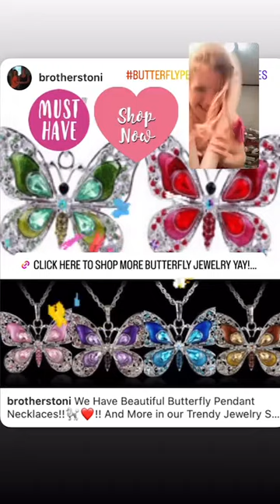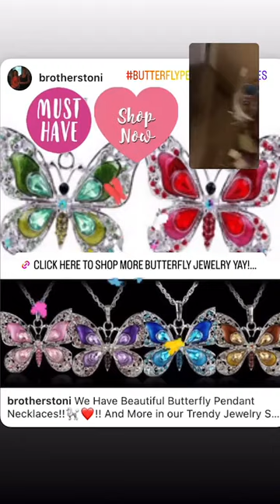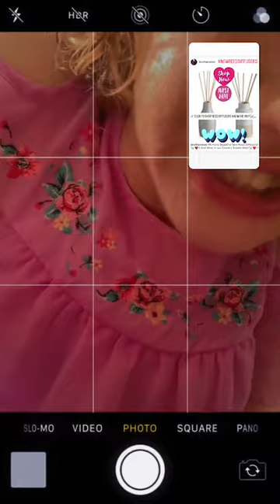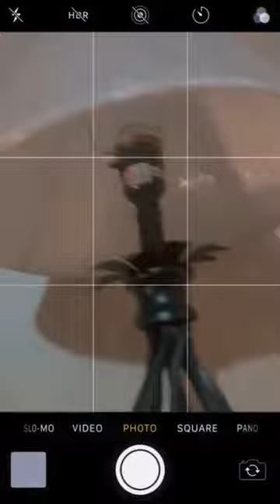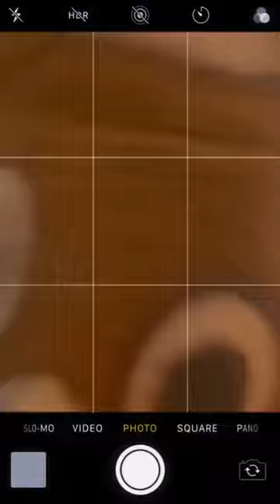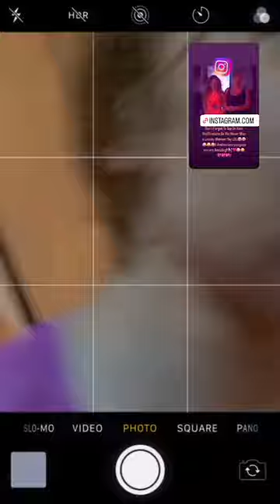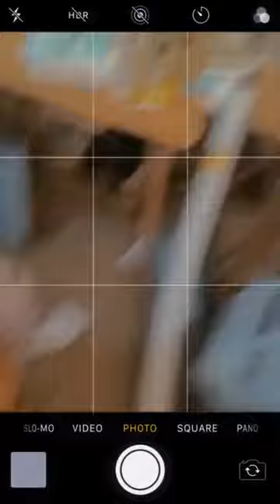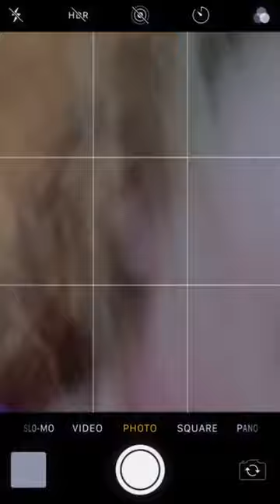Live Stream During a Thunderstorm!!🐩❤️😀😀⛈⛈⛈⛈😂😂😀🐩❤️!! Yay!!🐩❤️😀😀😀⛈⛈⛈⛈💕💕😀🐩❤️!! LOL😂😂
JawDropping This is My Instagram Live Replay From My Instagram Brothers Toni And I Put My Instagram Live Replay on Our IGTV on Instagram and on My Reels On Instagram And on Our YouTube Channel Poodles County Store and On Our Facebook Pages Poodles County Scents Candles and Gifts Country Suds By Poodle County Girl Leggings Toni Brothers And On Our Facebook Watch It is Toni Brothers And You Can Also Watch My Facebook Reels On My Facebook Toni Brothers Thank You!!🐩❤️😀😀🌧🌧🌧⛈⛈😎👍😎👍💕💕🌴🌴😀🐩❤️!! And You Can Now Send Me Facebook Stars Yay!!🐩❤️😀😀⭐️⭐️⭐️⭐️📚📚📚📚📚📚😀😎👍😀🐩❤️!! If you Would Like to Send Me Money You Can Threw My Facebook Stars If You Want To Yay Thank You So Much!!🐩❤️😀😀⭐️⭐️⭐️⭐️⭐️💵💵💵💵💵💵💵💵💵💵💵💵💵💵💵😀😎👍😀🐩❤️!! And Here is My Facebook Stars Link It is

Thank you!!🐩❤️😀😀⭐️⭐️⭐️⛈⛈🌧🌧🥳🥳🥳😎👍😎👍💕💕🌴🌴😀🐩❤️!! And Every Little Bit Helps!!🐩❤️😀😀💵💵💵💵💵💵💵💵💵💵💵💵💵💵💵💵💵💵💵💵💵💵💵💵😀😎👍😀🐩❤️!! And Here is My Facebook Link To My Facebook Toni Brothers If You Would Like to Watch My Facebook Reels And You Can Follow Me There To Yay!!🐩❤️😀😀📚📚📚📚📚📚⛈⛈🌧🌧💕💕💖💖👍😎🌴😀🐩❤️!! It is

Thank You!!🐩❤️😀😀😀📚📚📚⛈⛈🌧🌧👍😎👍👍💖💖🌴🌴😀🐩❤️!! And Here is My Instagram Link To My Instagram Brothers Toni If You Would Like to Follow Me There To Yay!!🐩❤️😀😀📸📸📸📸📸📸📸💖💖💖🌧⛈⛈💖🌴🌴👍😎😀🐩❤️!! It is

Thank you!!🐩❤️😀😀🥳🥳🥳🥳🥳⛈⛈🌧🌧😎👍😎🌧🌴😀🐩❤️!! And Every Little Bit Helps!!🐩❤️😀😀💵💵💵💵💵💵💵💵💵💵💵💵💵💵💵💵💵💵💵💵💵😀👍😎😀🐩❤️!! And Here Are Our Links To Our Stores if you Would Like to Check Them Out!!🐩❤️😀😀😀😀😀🥳🥳🥳😀😀🐩❤️!! And Are Country Scents Site is Back Yay!!🐩❤️😀😀🥳🥳🥳🥳🥳🥳💖💖💖🥳🥳🥳👍😎👍😎😀🐩❤️!! So Make sure you Check it Out Yay Thank You So Much!!🐩❤️😀😀🥳🥳🥳🥳🥳🥳📸🌴🌴⛈🌧💖👍😎😀🐩❤️!!
Thank you!!🐩❤️😀😀🥳🥳🥳🌧🌧⛈⛈🌴🌴👍😎👍😎💖💖🥳😀🐩❤️!! And Embrace The Looney!!🐩❤️😂😂😂😂😂😂😂😂😂😂😂😂😂😂😂😂😂😂😂😂😂😂😂😂😂🐩❤️!! LOL!!🐩❤️😂😂😂😂😂😂😂😂😂😂😂😂😂😂😂😂😂😂😂🐩❤️!! And we love you guys you are Amazing!!🐩❤️😀😀🥳🥳🥳👍😎👍😎💖💖🌧⛈💕🌴❤️🐩❤️!!